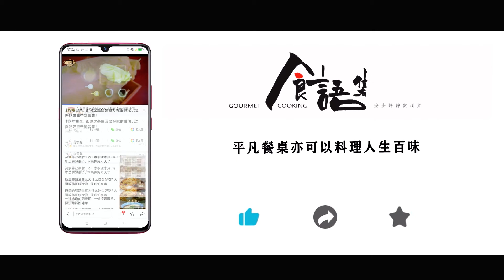【食语集】清蒸红斑鱼清蒸一条大眼睛的红斑鱼，红艳喜庆滋味鲜，美极啦